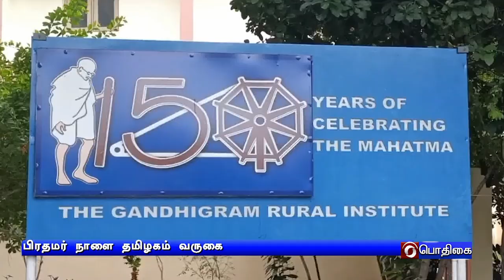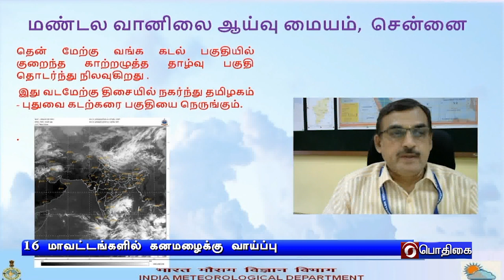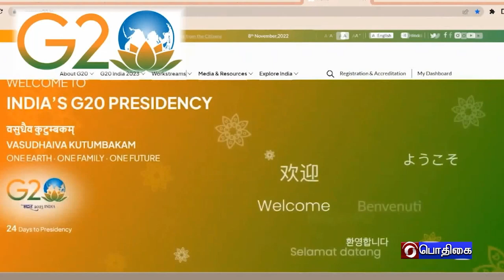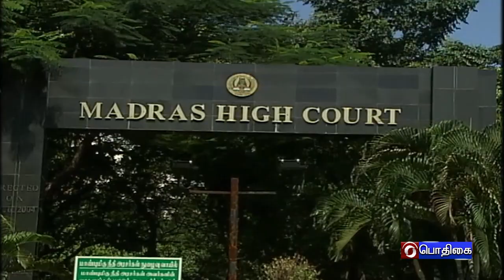பொதிகை இரவு 7.00 மணி செய்திகள் [10.11.2022]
1)   திண்டுக்கல் மாவட்டம் காந்தி கிராமம் பல்கலைக்கழக பட்டமளிப்பு விழாவில் பங்கேற்க பிரதமர் நரேந்திர மோதி நாளை தமிழகம் வருகை - பாதுகாப்பு உள்ளிட்ட அனைத்து ஏற்பாடுகளும் தயார்.

2)  குஜராத் சட்டப்பேரவை தேர்தலுக்கான பிஜேபி வேட்பாளர் பட்டியல் அறிவிப்பு - கிரிக்கெட் வீரர் ஜடேஜாவின் மனைவி ஜாம்நகர் வடக்கு தொகுதியில் போட்டி.

3)  இமாசலப் பிரதேச சட்டப்பேரவை தேர்தலுக்கான பிரச்சாரம் ஓய்ந்தது - நாளை மறுநாள் வாக்குப்பதிவு.

4)  மதுரை திருமங்கலம் அருகே பட்டாசு ஆலையில் ஏற்பட்ட வெடிவிபத்தில் பெண் உட்பட 5 பேர் பலி - உயிரிழந்தோர் குடும்பங்களுக்கு தலா 5 லட்சம் ரூபாய் நிதியுதவி அறிவித்தார் முதலமைச்சர் மு க ஸ்டாலின்.

5)  வங்கக்கடலில் உருவான காற்றழுத்த தாழ்வு பகுதி வலுவடைவதால் தமிழகத்தில் 5 நாட்களுக்கு மழைநீடிக்கும் என்று வானிலை ஆய்வு மையம் எச்சரிக்கை - திருவள்ளூர் மாவட்டத்தில் பள்ளிகளுக்கு நாளை விடுமுறை.

6) இருபது ஓவர் உலகக்கோப்பை கிரிக்கெட் : இறுதிச் சுற்றுக்கு முன்னேறியது இங்கிலாந்து.